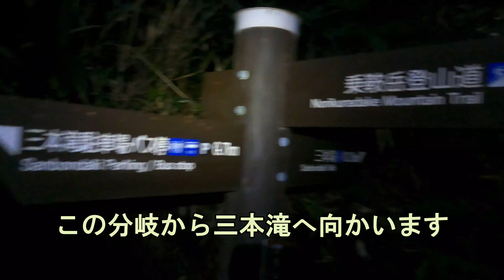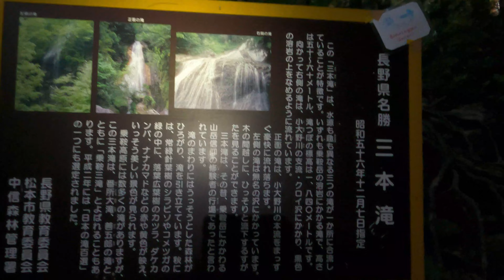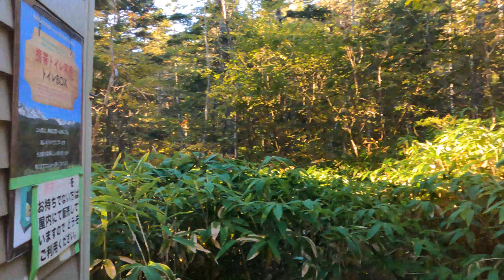【乗鞍岳】 百名山の乗鞍岳を満喫するコース 【三本滝、位ヶ原を通り山頂へ】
２０２２年１０月初旬乗鞍岳に登りました。
畳平往復は短すぎるのでこのコースを選択しました。
三本滝、位ヶ原の紅葉、剣ヶ峰を巡るコースです。
★ヤマレコで登山記録を書いています。
★ブログも書いています。「日本酒と登山とマラソンと」

★★★これまでにUPした登山の主な動画
★★★マラソンの主な動画はこちら